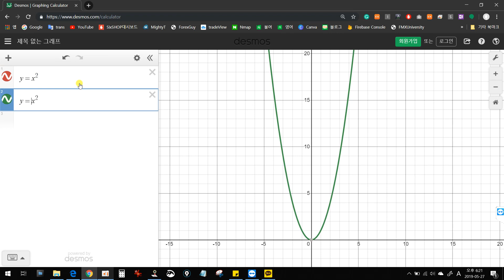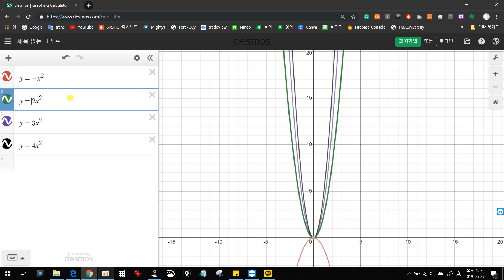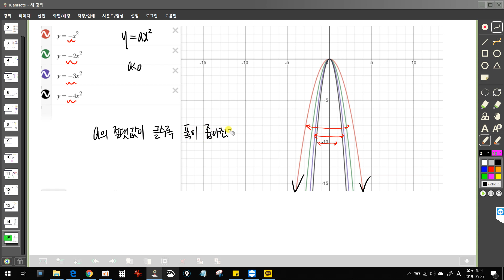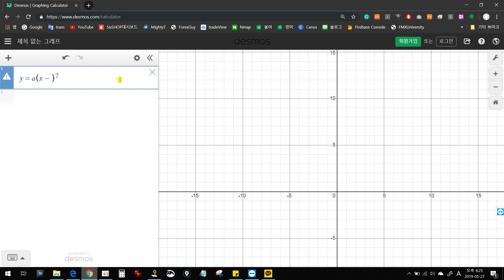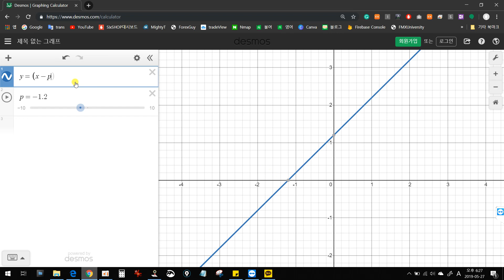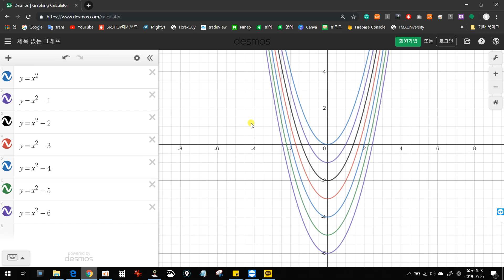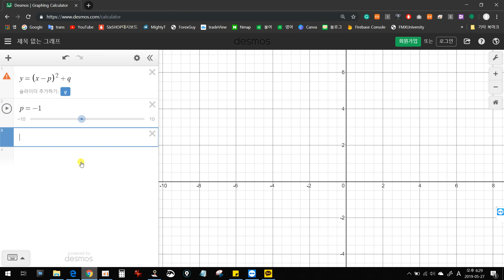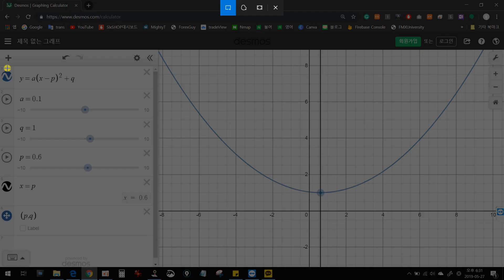중학교3학년1학기 이차함수 이차함수그래프